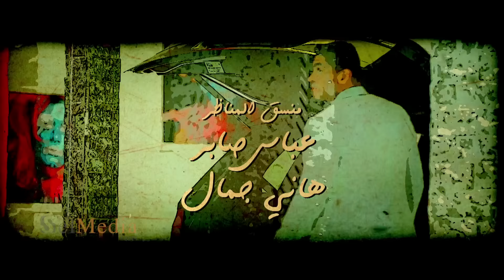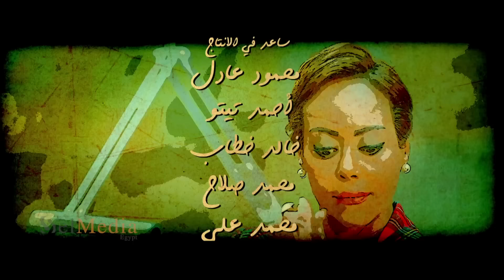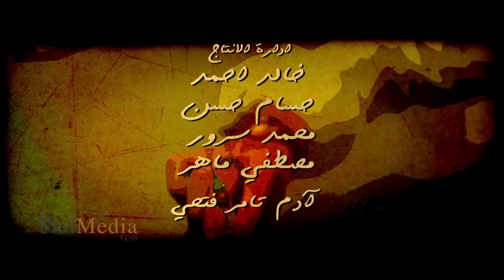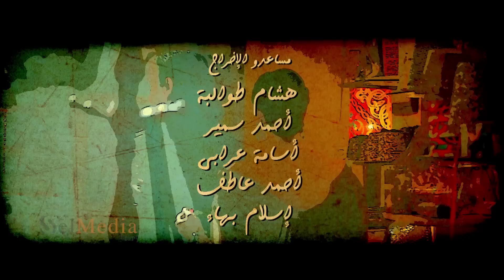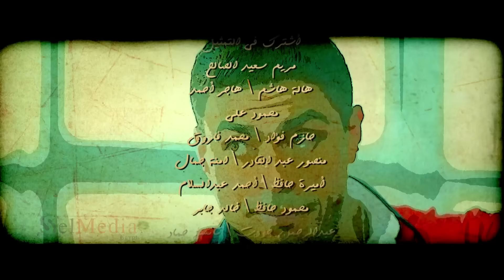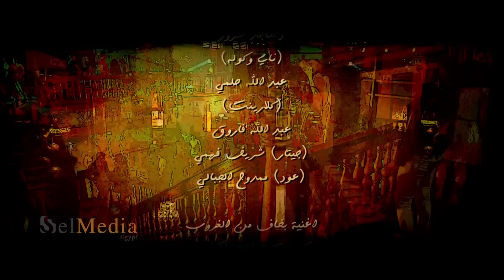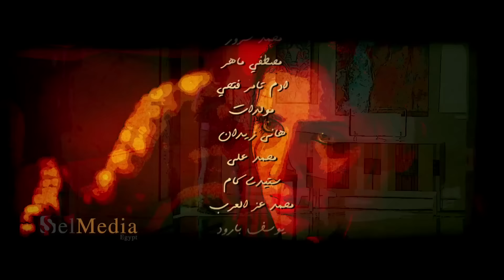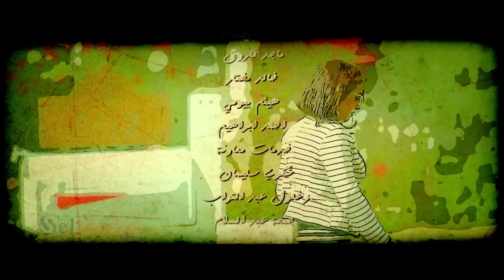Hekayet Hayah series - Episode 10 | مسلسل حكاية حياة - الحلقة العاشرة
مسلسل حكاية حياة غادة عبد الرازق

يختار الزمان أشخاصا ليجعل منهم قصصا خالدة على مر العصور .. يختارهم لكى يرووا لنا حكاية .. يمتزج فيها الحب بالكره والانتقام .. ومشاعر الحنين بالهجر والابتعاد.. فتختلط الأوراق ونتوه ما بين الحقيقة والأوهام .. انها حكاية حياة.
طاقم العمل :  أحمد زاهر , روجينا , خالد سليم , رزان , نهلة سلامة
تأليف : أيمن سلامة
اخراج : محمد سامي